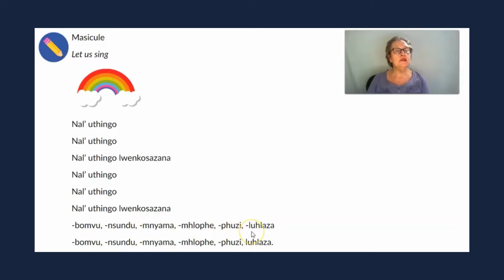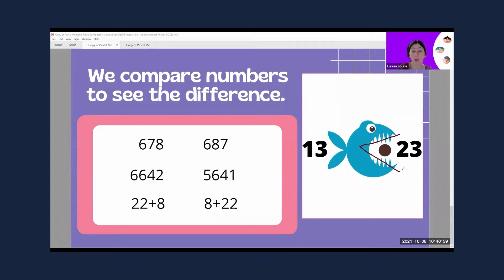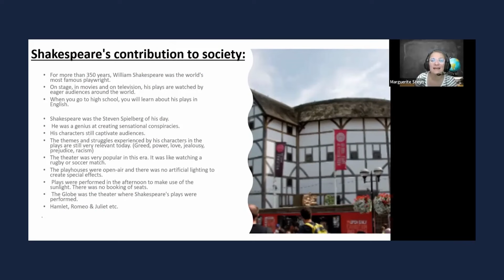Get a glimpse into Teneo's online classes taught in real-time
Offering real-time, teacher-led live classes for both our Real-Time Flex and Real-Time Plus school formats, Teneo gives students access to qualified teachers and the ability to interact with their teachers and peers during class. Making learn fun and interactive!